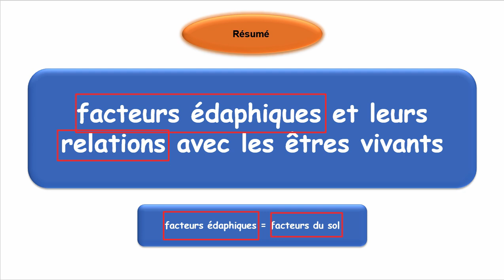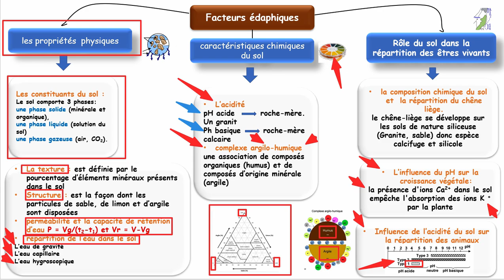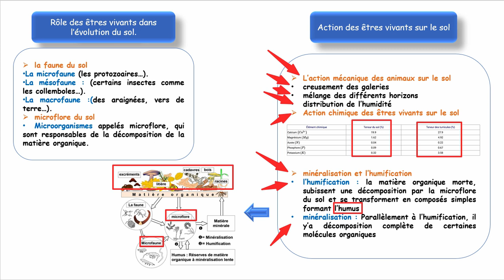⭐SVT/TCSF/Résumé - chapitre⭐ : Les facteurs édaphiques et leurs relations avec les êtres vivants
Les facteurs édaphiques et leurs relations avec les êtres vivants